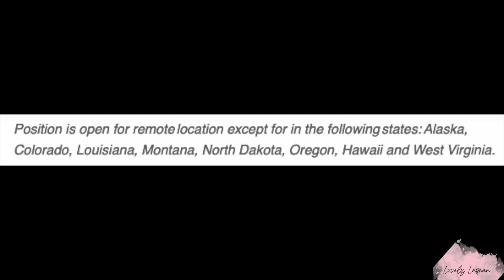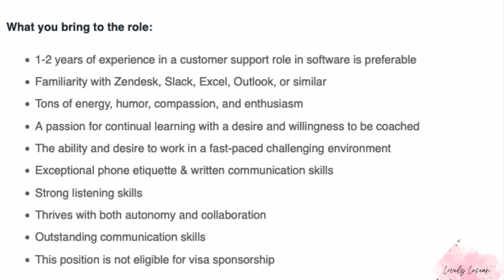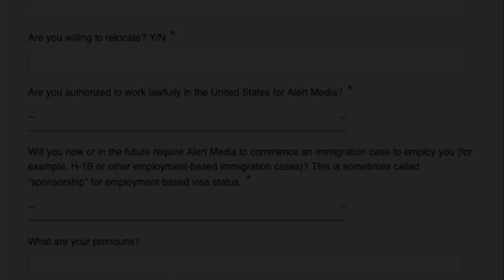GOOD HOURS! $17-$26 HOURLY CHAT & TICKET SUPPORT WORK FROM HOME JOB!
✨SIDE HUSTLES✨
Online Tutoring
BookNook

✨Online Surveys✨
Opinion Outpost